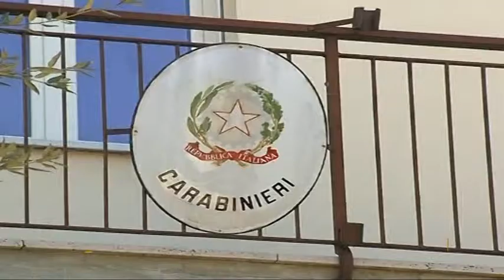Rubano due volte lo stesso ciclomotore. I Carabinieri denunciano 2 minorenni